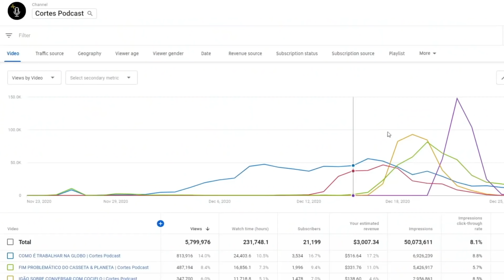COMO ACABAR COM A FOME MUNDIAL | Cortes Podcast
Vídeo original:
ESTÚDIOS FLOW - Flow Podcast #500